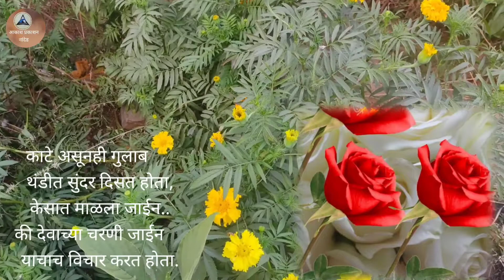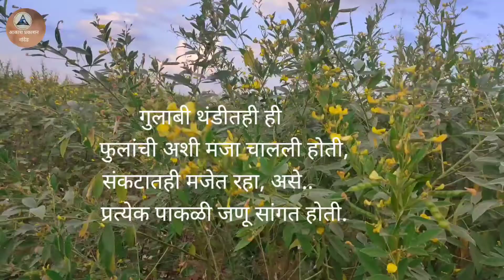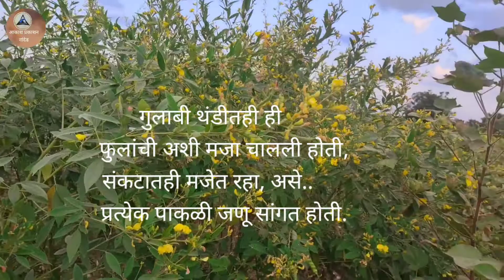फुलांची मजा अशी चालली होती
निर्मिती-आकाश प्रकाशन,नांदेड
दिग्दर्शक- पांडुरंग कोकुलवार, नांदेड
चित्रीकरण-महेश मंदाडे,हिमायतनगर